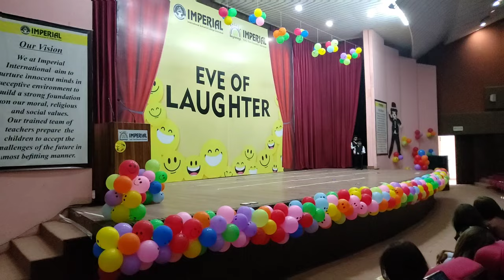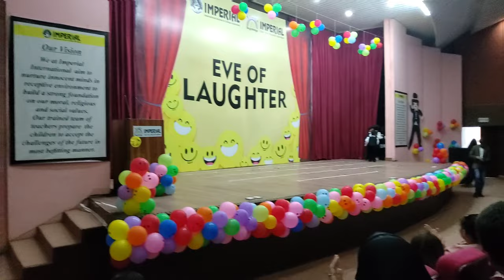Kids Charlie Chaplin Act| Charlie & CO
Charlie chaplin, Charlie & CO, Charlie chaplin boxing match, how to play at home, 10 things to do at home for kids, 15 activities for kids development, finding activities in my 4 primary colors, rayan's family camping trip and more, five kids and outdoor activities, easy creative crafts and fun activities, how to teach kids,preschool learning activities, the ultimate parenting guide, kids vs doctor, paw patrol and mighty express episodes,silent film